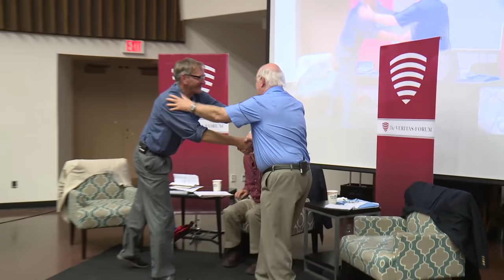Does the World Matter to God? Why Should it Matter to Us? | John Lennox and Mark Boslough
John Lennox (Oxford Emeritus) and Mark Boslough (UNM) discuss their perspectives on climate, environment, and religious belief. | University of New Mexico, Feb 2016 | Explore more

Speakers:
John Lennox - Professor Emeritus of Mathematics at Oxford University
Mark Boslough - Professor of Earth and Planetary Sciences at the University of New Mexico